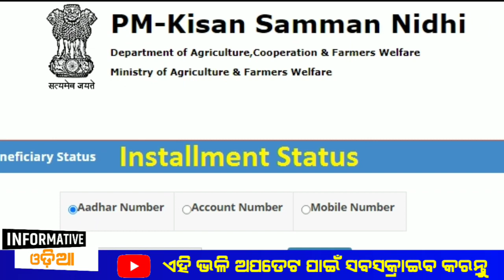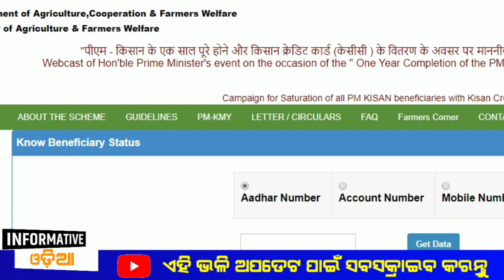Pm Kisan Yojana 12th phase money transfer|Pm Kisan Yojana money transfer odisha